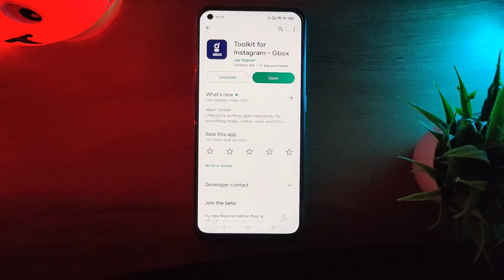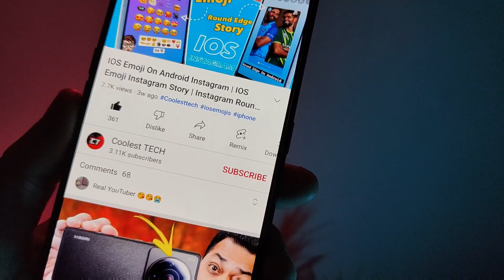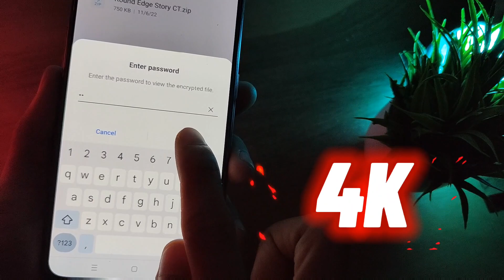instagram round edge story (Round Edge+ Timer) Share Reels Like iPhone With Timer on Android 2023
instagram round edge story (Round Edge+ Timer) Round edge story instagram android
How To Get IOS Emojis On Android | how to use round emoji in instagram Share Reels Like iPhone on Android Without Watch Full Reel

➤ 𝐃𝐨𝐰𝐧𝐥𝐨𝐚𝐝 𝐋𝐢𝐧𝐤 🍎

◯ DIGITEK DTR-590VD Tripod :-

◯ Planet Design LED Light

◯ Boya 1M Mic :-

◯ Moon Lamp :-

◯ Red Rice Lights :-

◯ Door Mat Green :-

◯ Astronaut Toy :-

◯ mini Fake Plant:-

◯ Yellow Rice Light:-

◯ RGB Light :-

Sukhriya Video Dekhne Ke Liye :)

honista developer options not working honista open problem honista round edge story setting Honista v6 Program Honista Download Honista Apk Honista iOS Emojis
Honista Instagram Honista V5 Honista v6
Honista V6 Tutorial Honista New Update v6
Honista new Version v6 Honista Pro
Honista Features hidden Mention
Story Font Background Features Honista New Update 2023 Round Edge Story Instagram Round Edge Story Instagram Android hindi Share Reel Like iPhone
iOS Instagram For android Remention Story Like iPhone ios instagram on android 2023
Honista Round edge Story Problem
Honista Devloper Mode Problem Solve  instaflow Honista hidden Mention
coolesttech instafollow latest version
ios emojis on android ios emoji on android instagram instaflow iphone story iphone instagram in android iphone emoji on android round edge story instagram
insta flow iphone emoji on android instagram instagram iphone emoji instaflow new update Honista New Update
Honista v5.0 New Honista Apk Coolesttech
How to Download Honista v5.0 Aeroinsta v22 missing ios 16 emojis on android
iOS 16 Emojis Honista Problem Honista Fonts error Honista Fonts Error Problem
Honista Initializing, Please wait
Sunista Apk Sunista Tutorial Sunista 11
Honista All Features Instaplus v4 Apk
Instaplus download Instaplus iOS Emojis
Instander iOS Emojis iOS Instagram Tutorial 2023 Coolest tech iOS Emojis Honista Devloper Mode Problem Fixed Honista v6 Settings Honista Round edge Story Problem Solve Honista Round edge Story Problem Fixed iOS Emojis on Android 2023 New iOS 16.4 Emojis iPhone Emojis 16.4 Download
iPhone Emojis On Android 2023